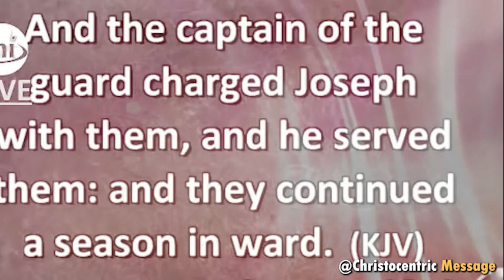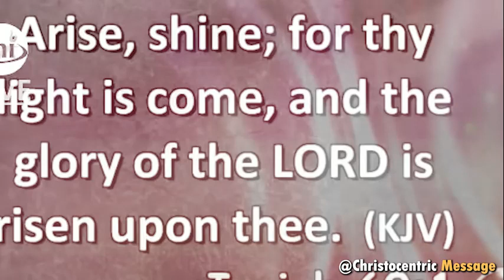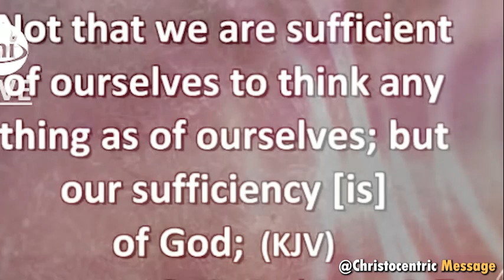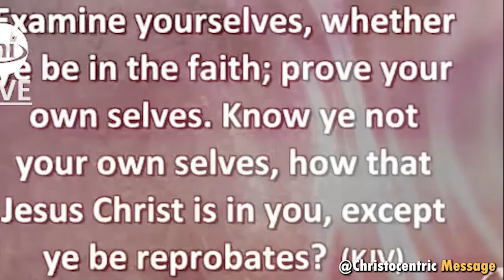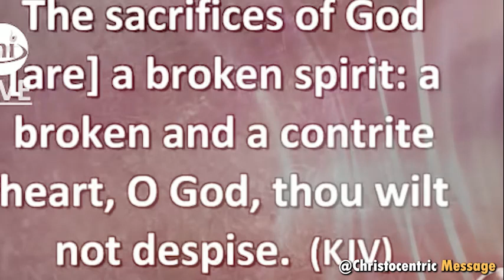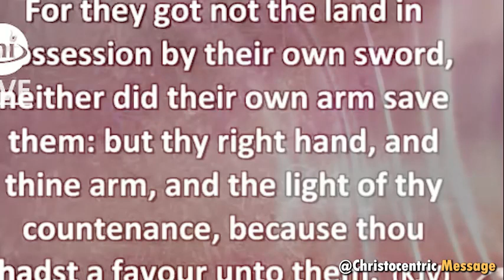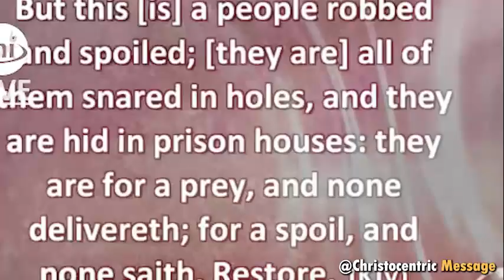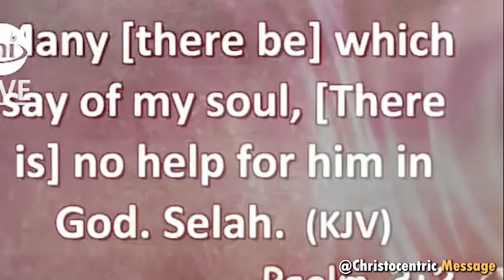HOW TO GET READY FOR ALL GOD HAS FOR YOU IN THIS SEASON - APOSTLE JOSHUA SELMAN